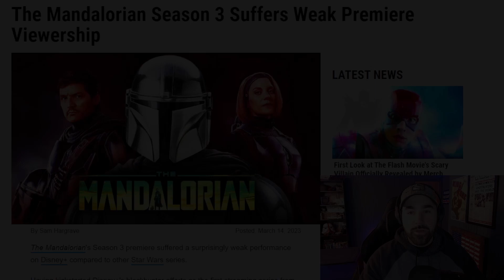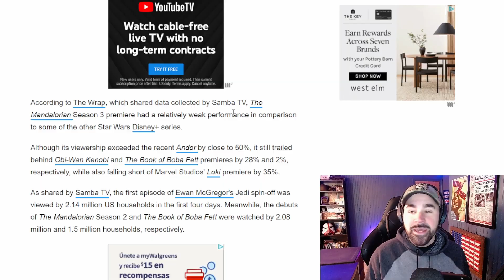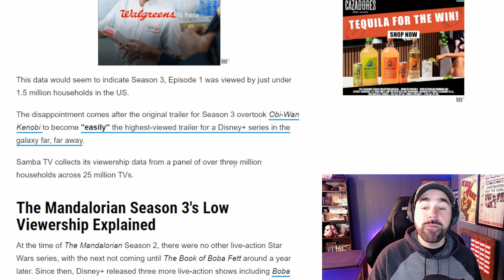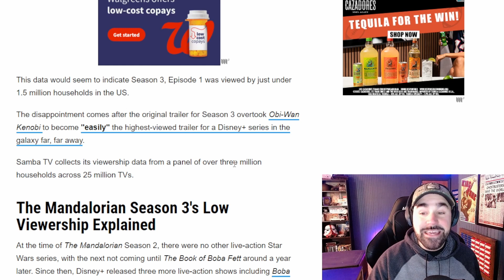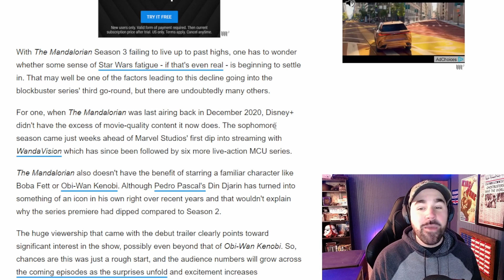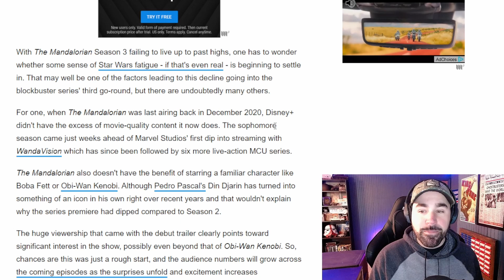Star Wars MANDALORIAN RATINGS TANK! | Star Wars is in TROUBLE!